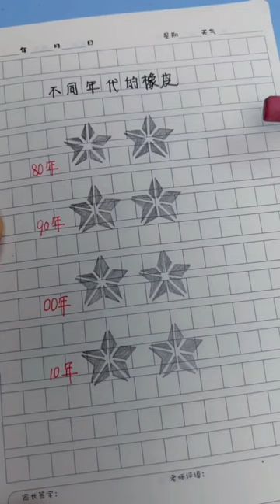The carefully selected Jumbo Fruit Eraser is here. It has a good appearance and is super e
The carefully selected Jumbo Fruit Eraser is here. It has a good appearance and is super easy to use. There is less debris in the lines of words, and it will not hurt the paper when it is wiped clean!  Eraser Stationery Stationery Supplies Stationery Amway School Supplies @摇音小友助 KZA_pI